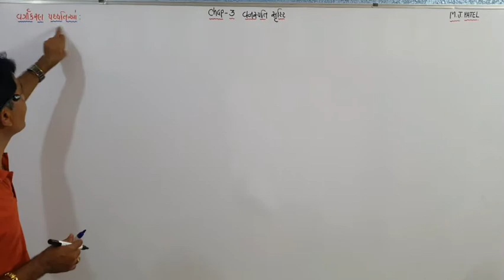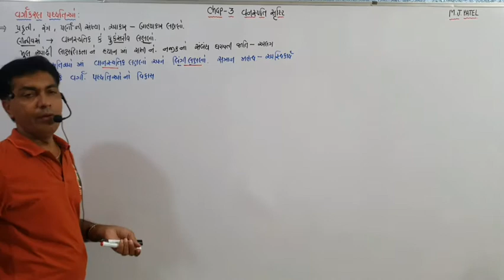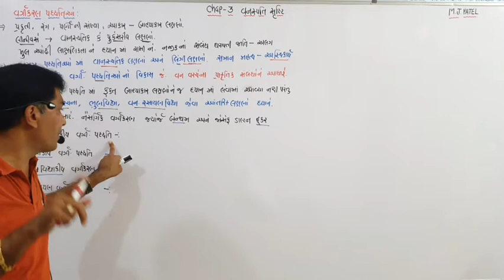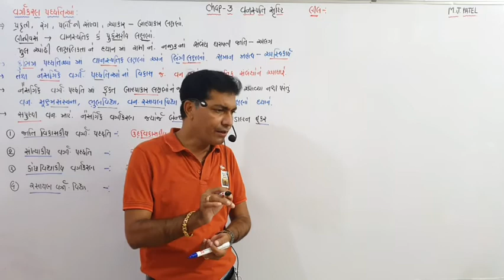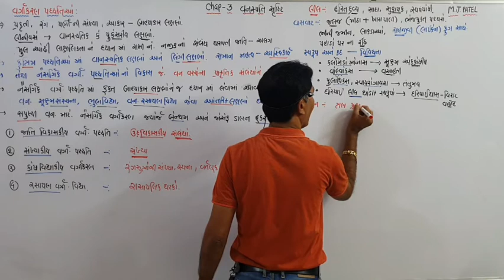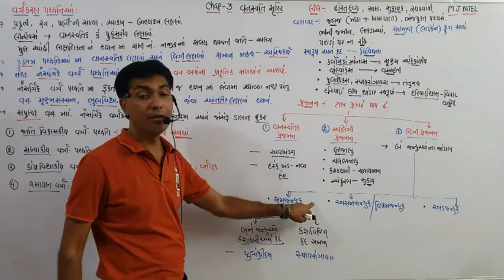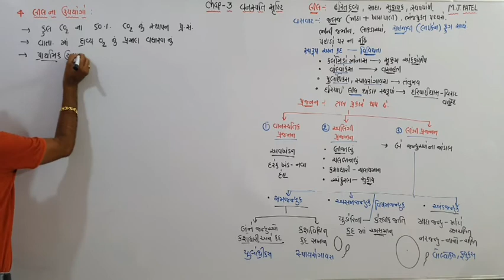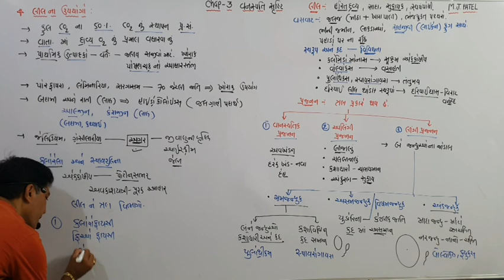chap 3 part 1 11th biology plant kingdom (algae)